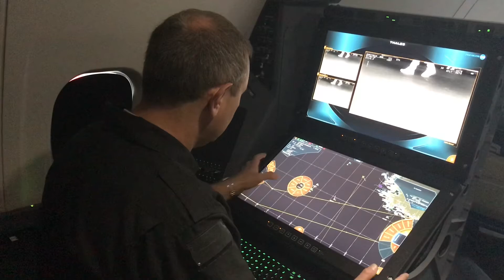Thales maritime mission system at Euronaval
In today’s demanding and fast paced world, Thales Maritime Mission Systems can be a game changer when facing the challenge of getting the right information, to the right place, at the right time